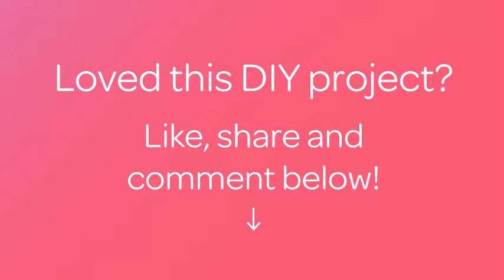How To Make Piquant Sandwiches With Sprats. - DIY Food & Drinks Tutorial - Guidecentral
About this DIY project:
- Title: Make piquant sandwiches with sprats.

Supplies:
- French bread
- cheese
- a jar with sprats
- 2 tablespoons mayonnaise
- 2 cloves garlic
- dill